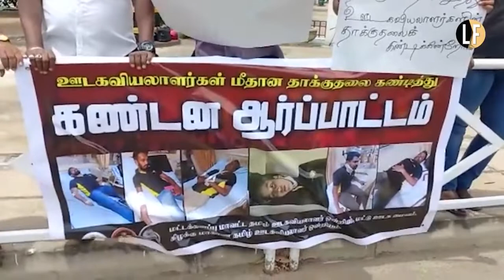Batticaloa & Eastern Province Tamil Journalists protest the police attack on journalists in Colombo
කොළඹදී  ජුලි 9 වැනිදා  මාධ්‍යවේදීන්ට එල්ල වූ පොලිස්  ප්‍රහාරය තරයේ  හෙළා දකිමින් මඩකලපුව දිස්ත්‍රික් දෙමළ මාධ්‍යවේදීන්ගේ සංගමය සහ නැගෙනහිර පළාත් දෙමළ මාධ්‍යවේදීන්ගේ සංගමය
මඩකලපුවේදී විරෝධතා දක්වයි.